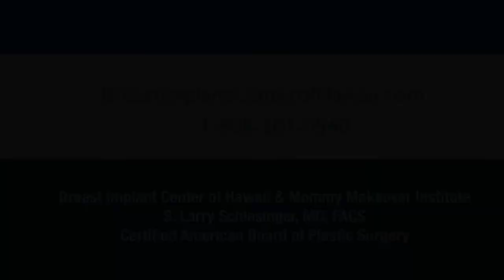Why Women Can't Get a Flat Tummy After Pregnancy - Tammy Shares Her Frustration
Why women can't get a flat tummy. Tammy explains what happens due to pregnancy.

The issue that I was having of a separation of abs from pregnancy is so common and it's something that's not talked about. It's something that I feel is kind of like on the hush, hush...like don't talk about it. But it's something that's so common that it should be talked about and it's not something that my friend or that myself could have done differently it's just something that happens. And so really it's a medical thing that needs to be fixed through a medical procedure.